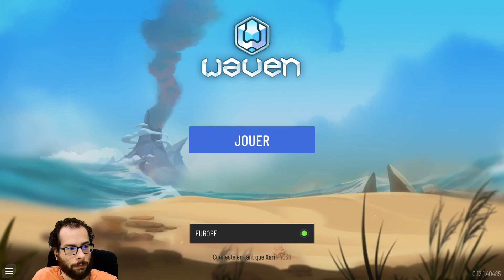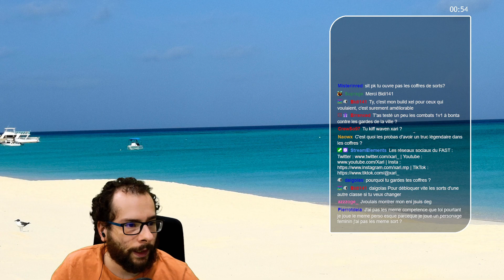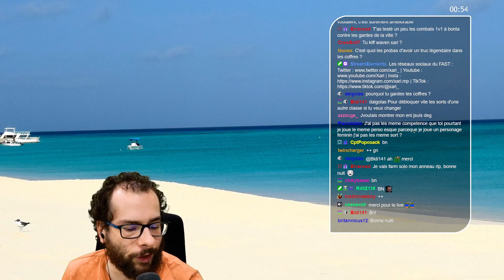Je masterise mon Sram ! Waven #5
Replay du 19 août 2023 sur Waven, jour 4

Si tu as lu jusqu'ici. MENFOUS :p